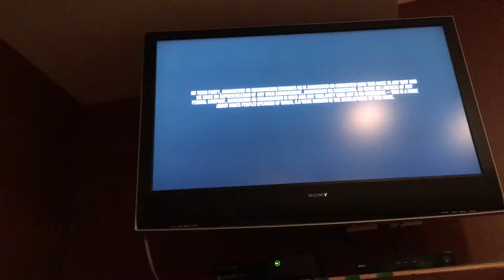PackOps Let's Play #2 Goat Simulator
The game that is so bad that it's actually awesome!